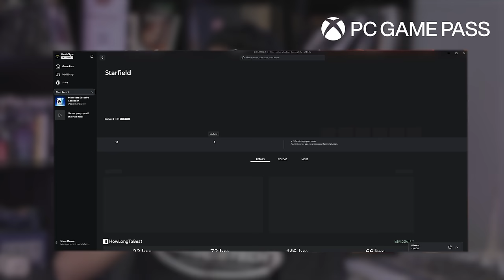حلبة الأساطير 2: العمالقة هزموا الطرفين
نواصل التحديات مع  @AiSHOWoo   و  @mohammed-oden  في  في لعبة Gang Beasts و لكن هذي المرة تفاجئو الشباب برد قوي من اللعبة

للعبة ضمن مكتبة PC Game Pass العملاقة الي تشمل ألعاب XBOX من الطرف الأول و أيضا ألعاب من الطرف الثالث. تفضلو بزيارة الروابط التالية حسب منطقتك للمزيد من تفاصيل. مع االعلم العرض مستمر إلى 17 إبريل 2024